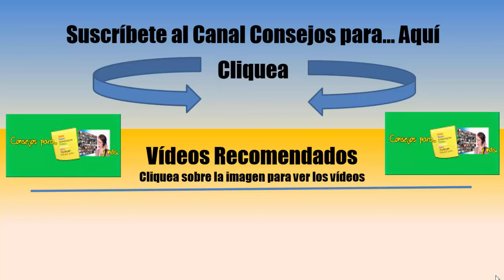SER MÁS INTELIGENTE 6 CONSEJOS, TIPS, RECOMENDACIONES O PASOS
consejos Tutoriales Recomendaciones SER MÁS INTELIGENTE. 6 Consejos, recomendaciones, tips o pasos para SER MÁS INTELIGENTE. Siempre es posible SER MÁS INTELIGENTE si cumples con algunos pasos, que te pueden guiar. Encuentra en el canal Consejos Para... perder peso, desarrollo físico, parejas, trabajo, alimentación, viajar, sexo, amistades, relaciones familiares y más.

10 DATOS PARA SABER SI ERES INTELIGENTE
IMÁGENES PARA SABER SI ERES INTELIGENTE
10 señales de que una persona es muy inteligente
8 trucos que te harán parecer más inteligente que un ingeniero de Harvard
10 Formas de ser más Inteligente, Según Einstein
Si haces éstas 7 COSAS, Eres mucho MÁS INTELIGENTE QUE LOS DEMÁS y no lo sabías
10 Señales De Que Podrías Ser Más Inteligente Que El Promedio
Cómo ser mas inteligente de la forma que realmente importa (no es la que tu crees)
COMO SER MAS INTELIGENTE IMPRESIONANTE